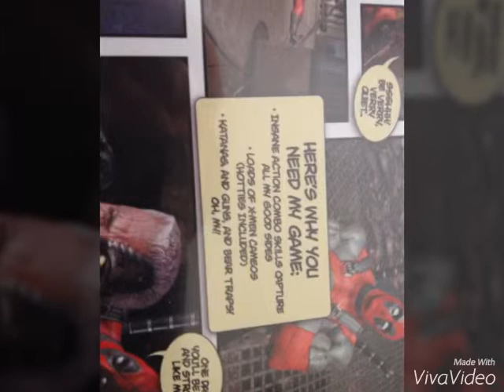My new game